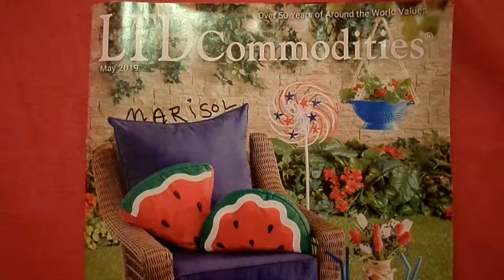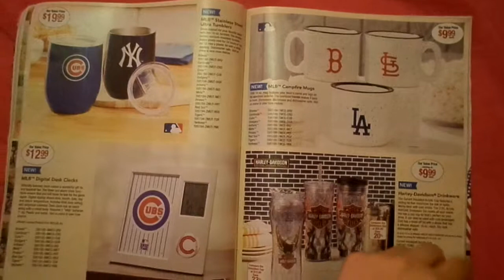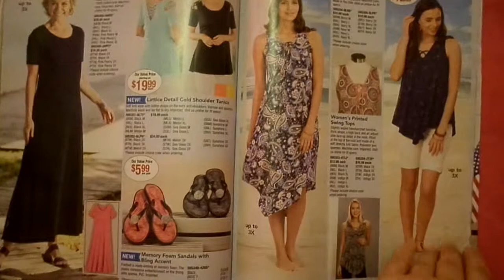LTD Commodities Summer Gifts